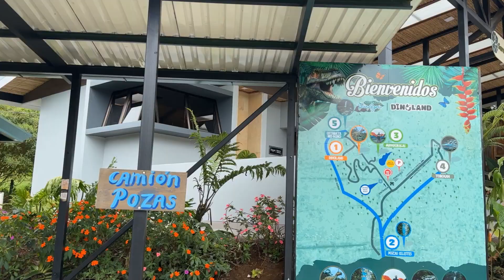Dinoland Costa Rica 😱🦖🦕 – Vlog BCR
Visitamos Dinoland y Catarata Río Agrio, una experiencia jurásica inolvidable para toda la familia, en la que podés aprovechar un excelente descuento con tus tarjetas BCR.
En este video hacemos un pequeño recorrido y te pasamos algunos tips importantes.

Contanos en los comentarios si el video te pareció de valor y crearemos más contenido como este.​